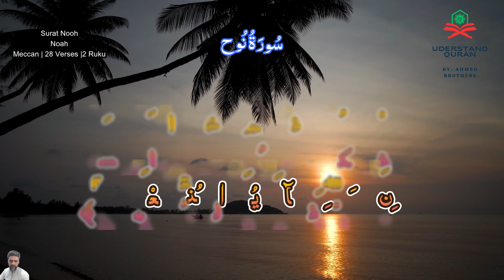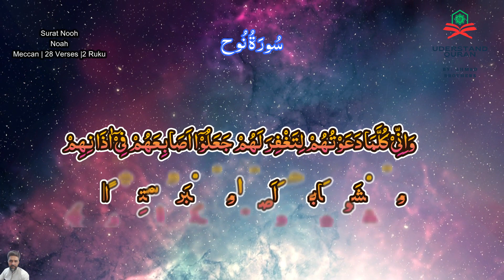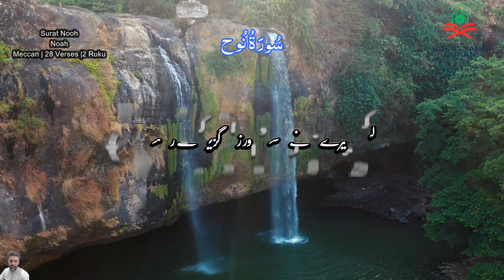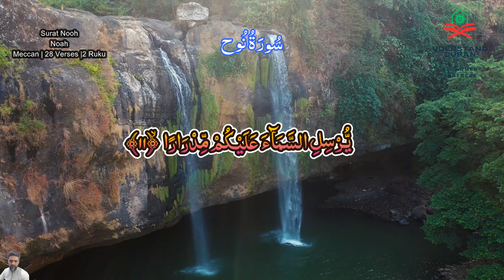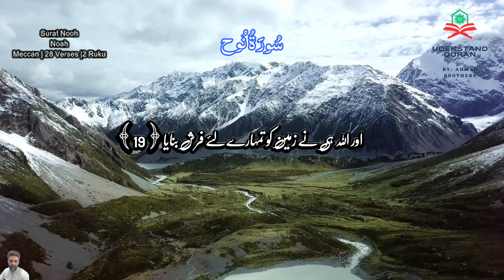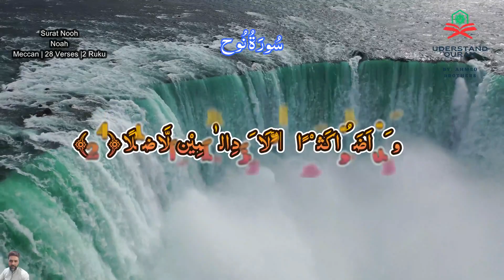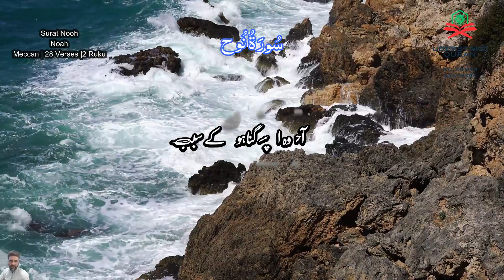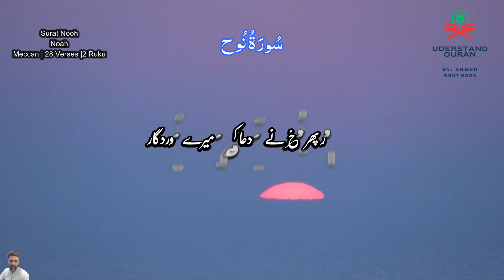SURA NOOH 71 Urdu Translation Full | Quran Tilawat Tarjuma | Quran with Urdu Hindi Translation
Urdu Translation Full | Quran Tilawat Tarjuma | Quran with Urdu Hindi Translation ABDUR RAHMAN AS SUDAIS